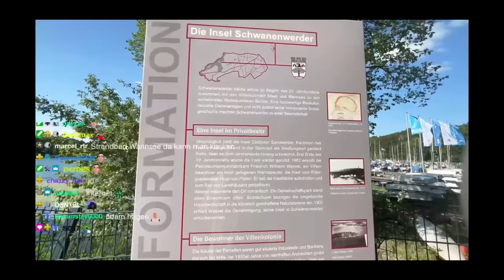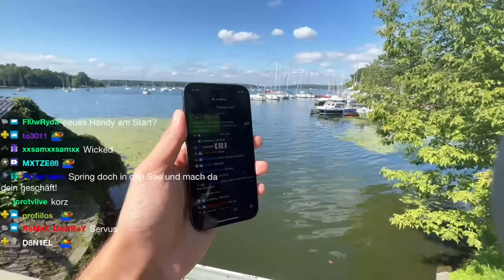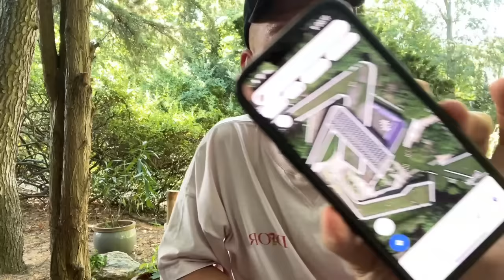Von Zuschauern HOPS GENOMMEN!😂 Tour durchs MILLIONENVIERTEL 🏡💸 MontanaBlack IRL Highlights